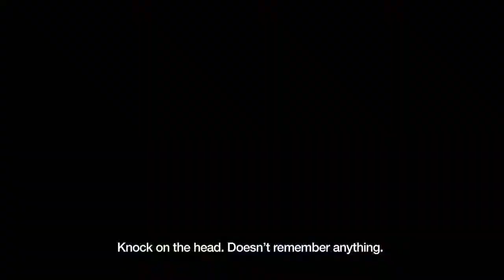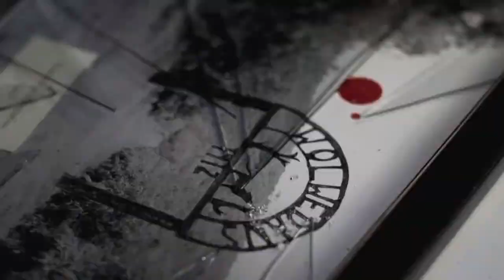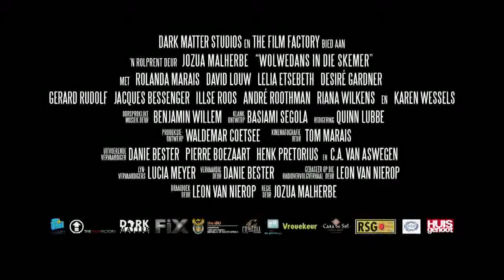‪'Wolwedans In die Skemer' (trailer) Feat. 4 Talent-ETC Artists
Talent-ETC Artists Jacques Bessenger, Lelia Etsebeth, David Louw and Karen Wessels featured in the feature film Wolwedans In die Skemer.